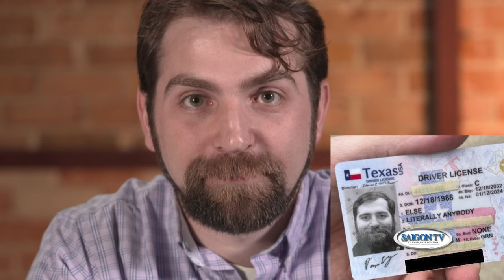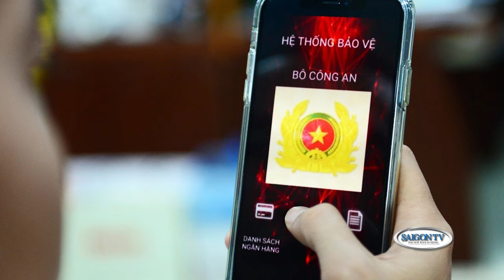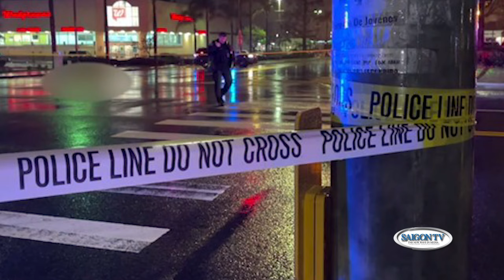Thời Sự Buổi Sáng | 27/03/24 | FULL 🔴